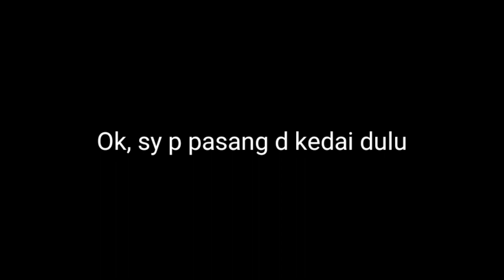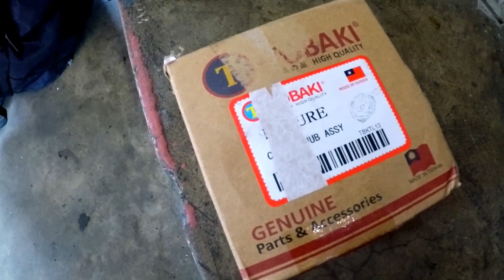Pasang Clutch Plate Tobaki Untuk Dash 125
Dalam ni video sy tukar clutch motor sy. Semua pengguna dash tau yg motor kita ni pandai datang masalah gear. Selepas sy guna clutch Tobaki, selesai masalah. Sy suda test jalan jauh, memang bagus kualiti, tiada jadi false neutral. Sy ada beli spring Tobaki juga tapi tda jadi guna sbb motor sy masi standard. Yg spring sy beli tu spring racing. Tda sesuai mau pakai klau standard😂